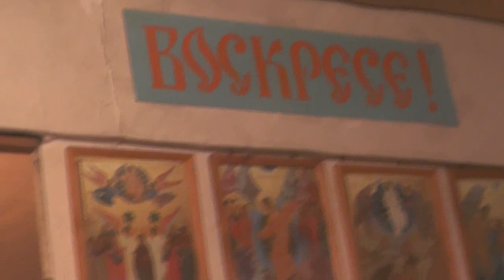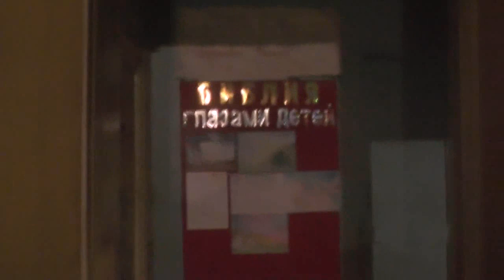Ко кресту под благословение. 08.12.2019